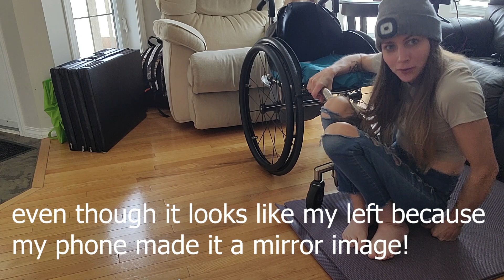Stretches to loosen wheelie 😉 tight neck and chest muscles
If you're in a wheelchair, ESPECIALLY if you don't have a lot of core muscle activation, then you KNOW what it feels like to live with sore neck muscles. We are constantly balancing with our heads and our poor neck takes on a lot of work that it isn't designed for.

On top of a sore neck our chest muscles get super tight due to all the forward motion from pushing our wheelchairs.

In this video I show you some Egoscue stretches that are super effective at keeping your neck and chest loose AS LONG AS YOU DO THEM CONSISTENTYLY.

To find out more about the Egoscue method check out their website!

WANT TO SIGN UP FOR THE FOCUS GROUP/SUPPORT GROUP THAT RUNS UNTIL NOVEMBER 10th 2022?

My camera gear:
Canon EOS M50
Go Pro Hero 7
Rode Compact Microphone